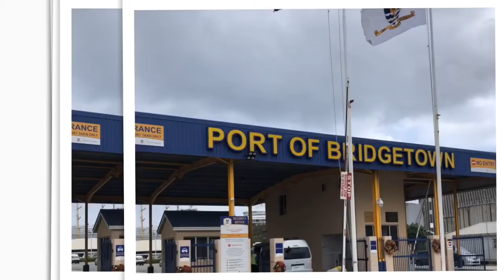Setelah 30 Menit Berjalan Ternyata.. Zonk! | Gopro Hero5 | Barbados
Quik Story from Gopro.
Berjalan dari port selama kurang lebih 30 menit, dan ternyata ga ada tempat yang menarik, hanya pinggiran laut. Mungkin lebih baik yang mampir ke lokasi ini untuk lngsung aja buat naik taxi, karna ga ada yang bisa ditempuh dengan jalan kaki.
Untuk di port sendiri ada toko souvenir dan free wifi juga